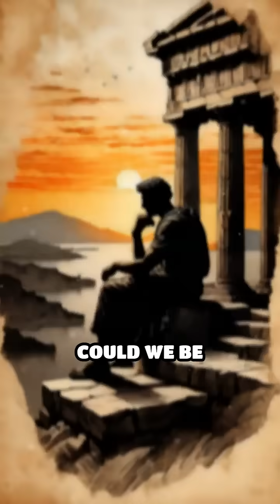The Antikythera Mechanism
A 2,000-year-old Greek device that predicted eclipses and planets? Discover the Antikythera Mechanism and its secrets!